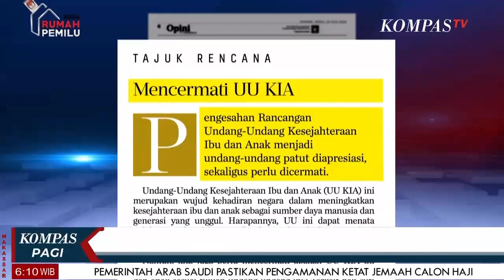Mencermati UU KIA | Tajuk Rencana Harian Kompas [10/06]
JAKARTA, KOMPAS.TV -
  |  Tajuk Rencana Harian Kompas [10/06]
Mencermati UU KIA